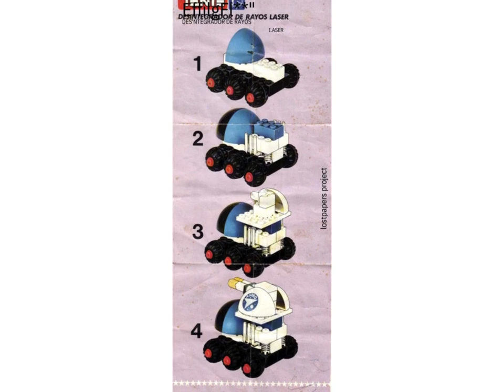exin tente 1977 instructions 0650 desintegrador de rayos laser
The toy brand Exin has a significant history in the games and toys market from the 1950s to the 1990s. Founded in 1951, Exin was a market leader and stood out for its fun and creativity. The brand is known for its products, such as TENTE, which allowed children to build different models with plastic pieces. Exin became one of the top European toy manufacturers thanks to its innovation and quality in toy manufacturing.